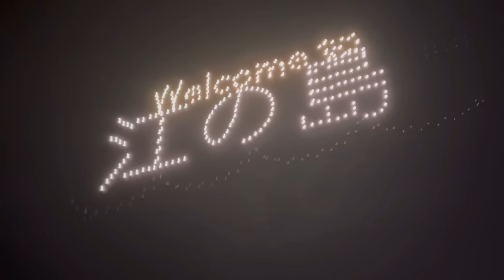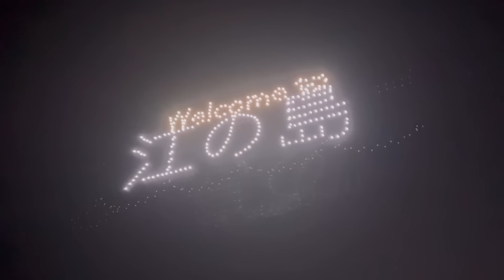江の島海水浴場ドローンショー 江ノ島花火大会 湘南 Drone Show and Fireworks display in Enoshima Japan 鵠沼海岸 片瀬西浜